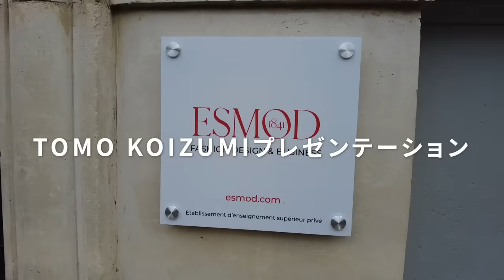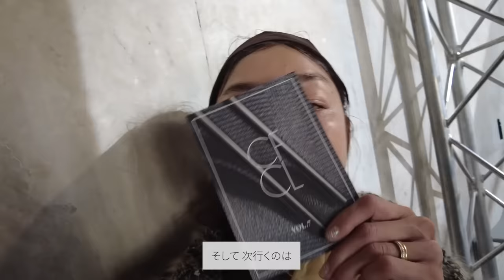【パリコレ2024春夏①】MARNI、Dries Van Noten、UNDERCOVER、Acne Studios他. Paris Fashion Week report ①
1:25　ホテルの部屋ツアー
2:34　TOMO KOIZUMIプレゼンテーション
【Day2】
4:28　Peter Do
6:29　CFCL
9:11　Mame Kurogouchi
12:49　Anrealage
【Day3】
17:39　MARNI
20:47　Dries Van Noten
23:56　UNDERCOVER
25:45　Acne Studios
28:53　まとめ
ーーーーーーー－－－－－－－－－－－－－
SNS